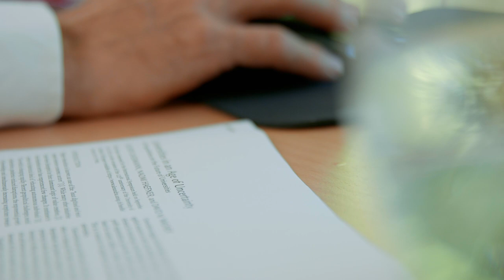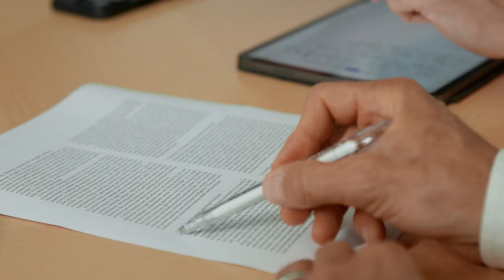The future of universities: Interdisciplinary, personalized and problem-centric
How will universities teach in the future? What impact do new technologies have? Where is the research heading? Who finances it all? Prof. Dr. Oliver Gassmann on the future of universities.